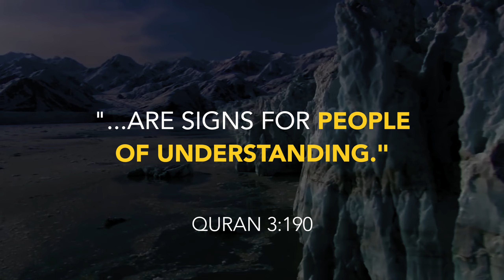The Most Important Question in Life - What is our purpose?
Let me help you answer the most important question in your life. Why are we here? And what is the purpose of our creation?

We have 101 unanswered questions on life and most of us are simply uninterested. We’re busy. Whether it’s in work, family, wealth, fashion, entertainment or catching up with the latest technology. It’s not to say that these things are wrong, but surely they’re not more important than answering the most important question in life.
Our purpose.

“Indeed in the creation of the heavens and the Earth and the alternation of the night and day are signs for those of understanding” Quran 3:190